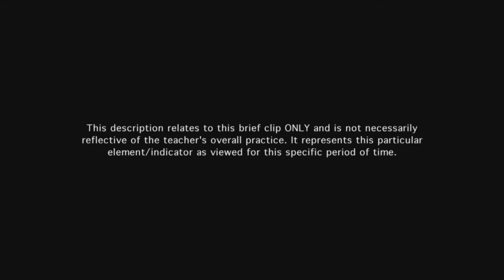Teacher manages instructional groups - Example 1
Teacher's grouping results in small group work being well organized.